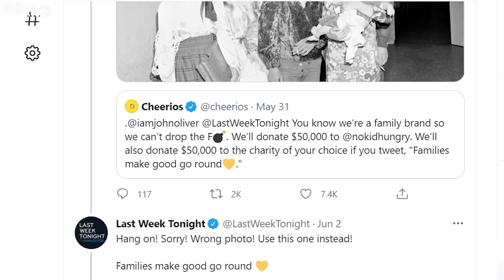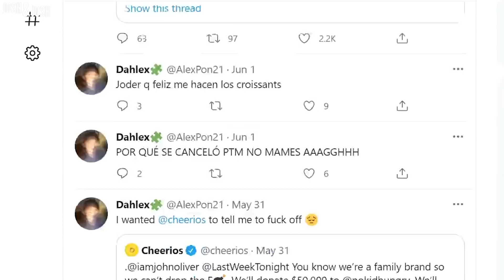CHEERIOS VS. JOHN OLIVER! Entire Story Behind The Last Week Tonight Cereal Episode Twitter Response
Entire Story behind the Last Week Tonight Cereal Cheerios requests from John Oliver. Here is how Cheerios responds to John Oliver and how John Oliver responds to Cheerios.